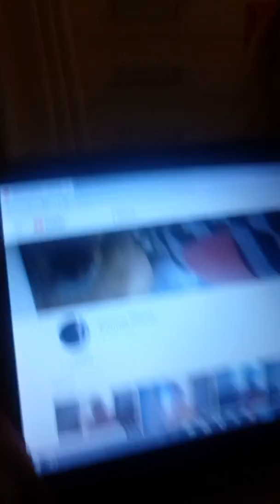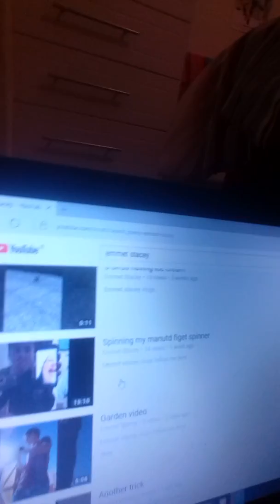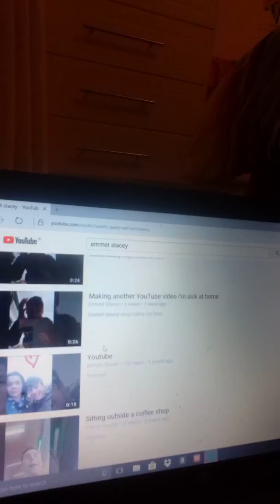Looking at my videos